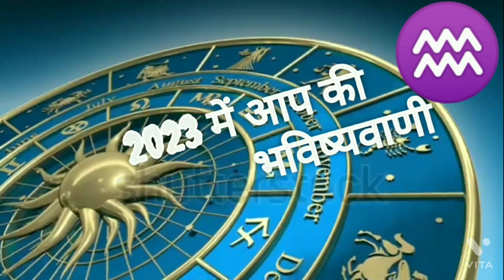2023 ||कुंभ राशि|| करियर, नौकरी, शिक्षा इत्यादि, संपूर्ण राशिफल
2023 ||कुंभ राशि|| आर्थिक जीवन? छप्पर फाड़ होगी ||धन की वर्षा||

||2023 परिवार में कौन सी खुशियां आएंगी||संतान का सुख कितना मिलेगा?क्या जीवन में बड़े बदलाव आएंगे?

 कुंभराशि 2023 में ||जनवरी से दिसंबर|| तक का पूरा हाल/ हर महीने का राशिफल विस्तार से..

 your query